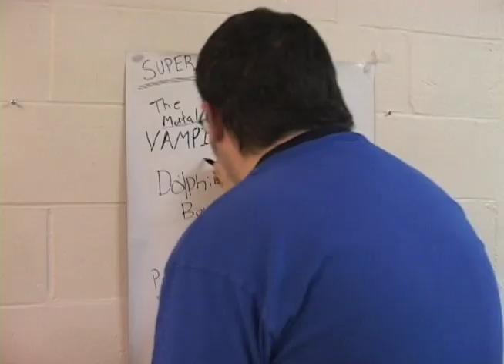How to be a superhero- The dolphin Boy.mov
Another short Film produced at NSCC